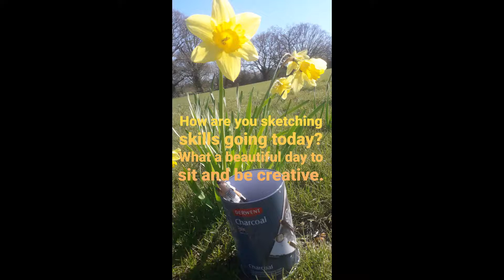Sketching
Taking time to appreciate our beautiful natural world.